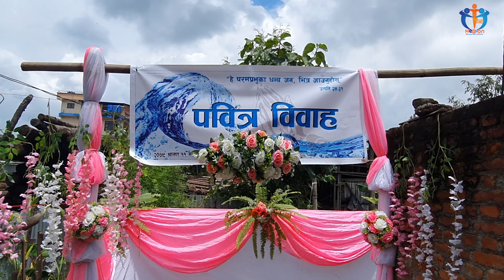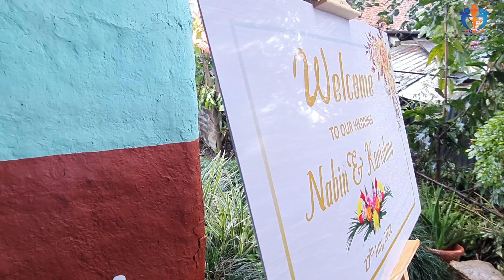हामी चाहिँ बिहेलाई शुन्दर बनाउने🤗।Wedding Vlog|Bhaktapur|The Hebron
धन्यवाद हाम्रो भिडियोलाई अन्त्यसम्म हेरे माया गरिदिनु भएको लागि।सुझाब सल्लाहको हामी  आशा गर्दछौ🤗।